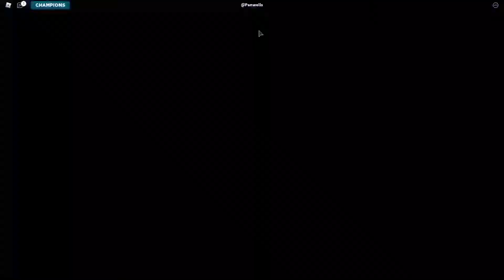[EVENT] JAK ZDOBYĆ *AJ’s Crate Drop #4* W CAR CRUSHERS 2 (METAVERSE CHAMPIONS) | Roblox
😊Siemka!!!

🎶Muzyka użyta w filmie:
👉Field of Hopes and Dreams (DELTARUNE Remix)

🎬Montaż: Adobe Premiere Pro
📽Nagrywarka: OBS (Open Broadcaster Software)
🗺Miniaturka: Photoshop